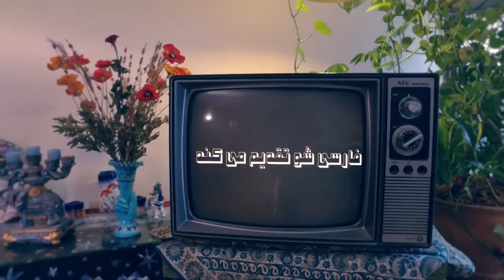Kalmast - Eydoune OFFICIAL VIDEO HD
artist: KALMAST
song: EYDOUNE
label: DONYA MUSIC GROUP (DMG)
production: NFAMOUS PRDOUCTION
executive producer: FARID FATHI

Donya Music Group is one step ahead in the world of POP/DANCE music and is a leading independent electronic label.